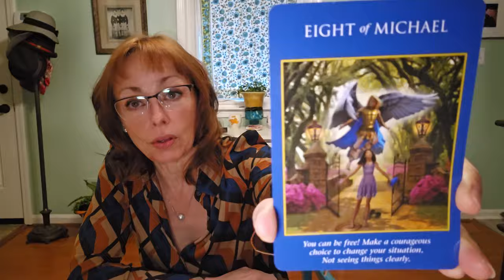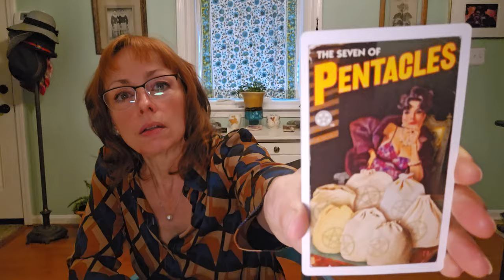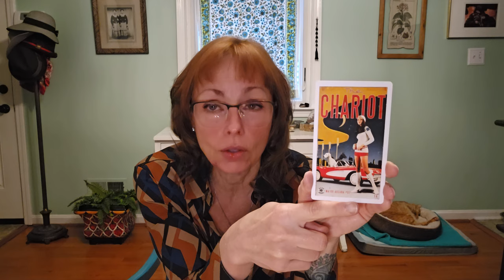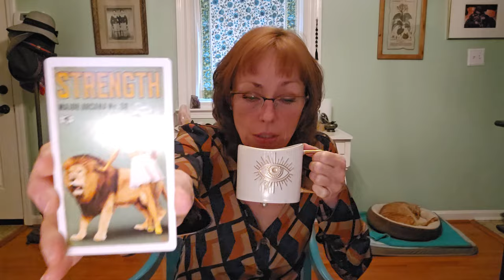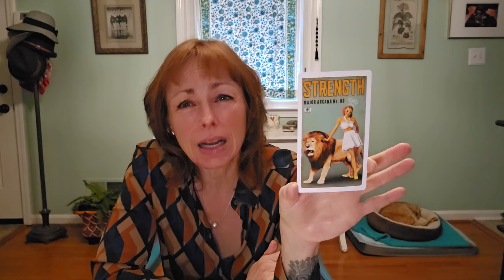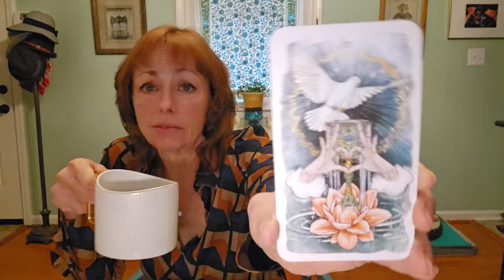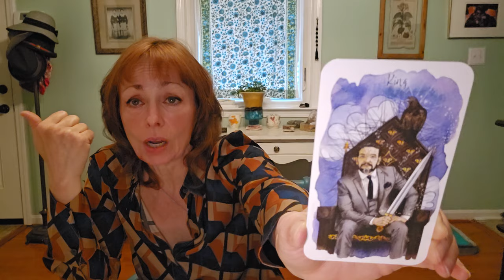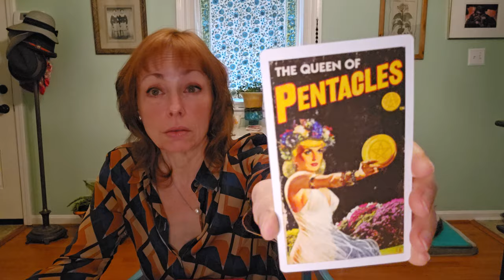"8", June/July move or road trip, return of ex-partner after dark night of the soul, prove it!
You find the truth!
This is a general reading.
Lots of varied messages!